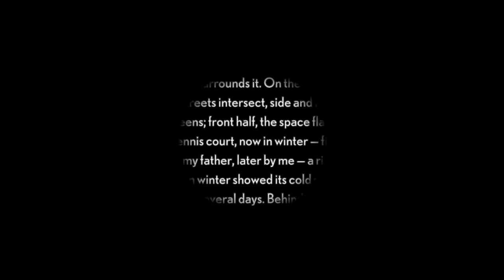Reflecting on 80-years of memories with poet and author Carl Hare - Memory Blog (12)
Reflecting on 80-years of memories with poet and author Carl Hare.

 Unyoked Memories

When the distance to some ninety years
Shrinks down to single-digit;
When time alone is all the time;
Then as a tide recedes, baring the ragged shore
And flotsam flourishes against the still damp surface,
So drifts into the ancient mind
Past moments released in any moment.
Prompted by something glanced, heard, touched, smelt
Or on their own, unsolicited, unmerited or not.
The past presses in when present little occupied.